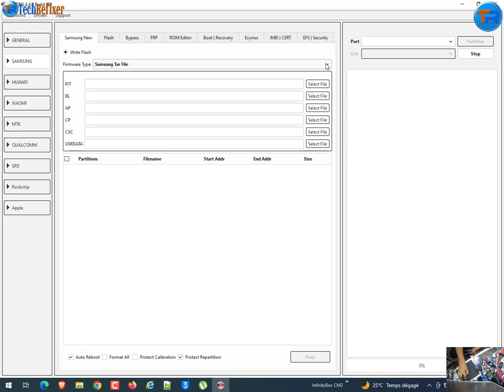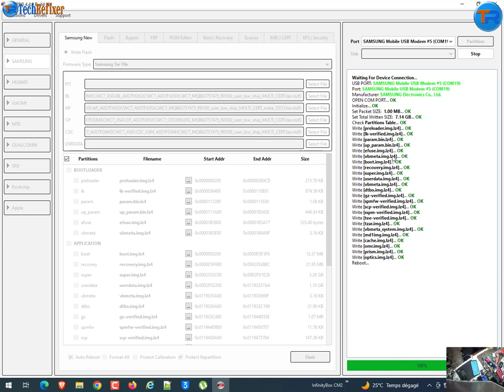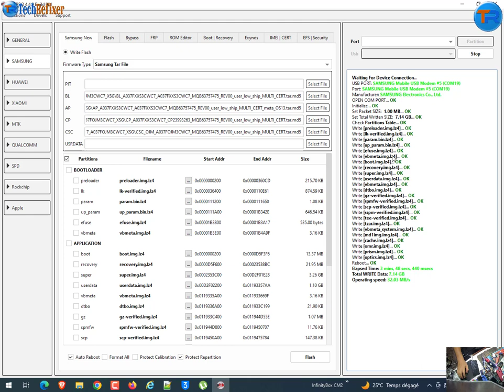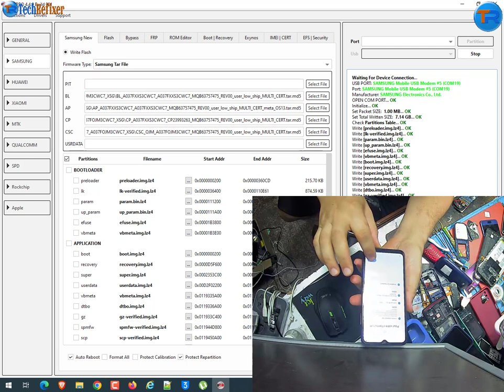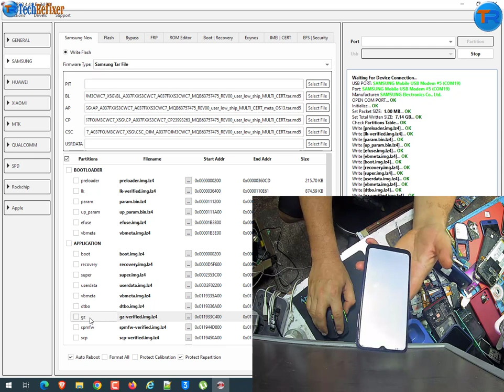By EFT Pro : Flash Samsung A03s (SM-A037F/DS) firmware